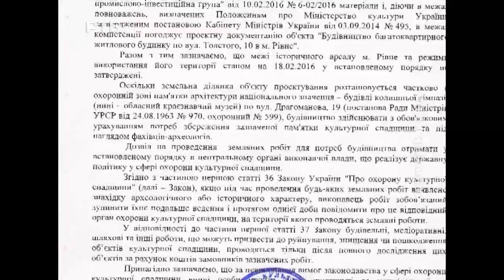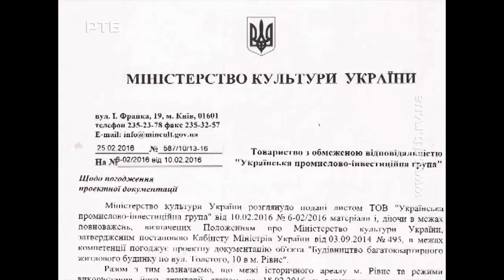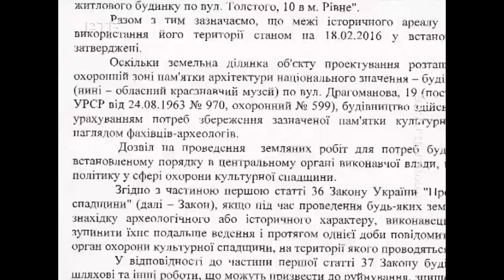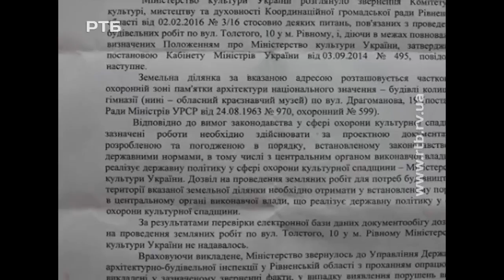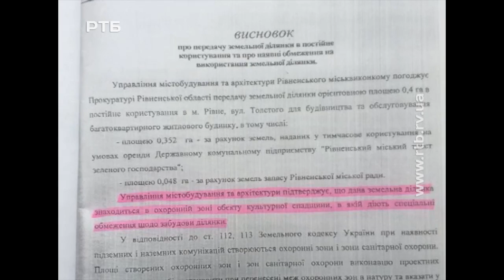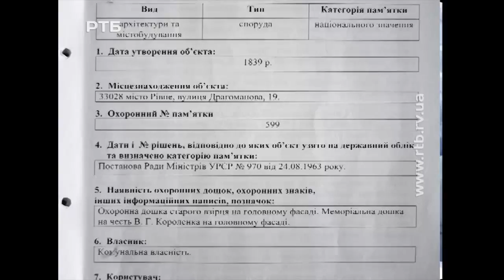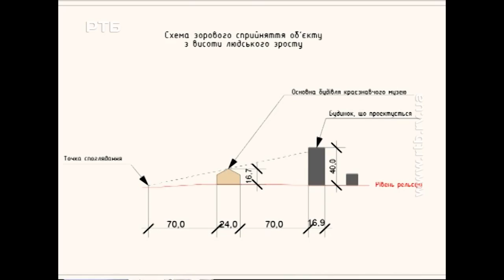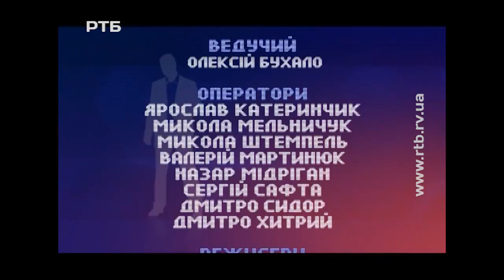Багатоповерхівка біля Рівненського музею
Земельна територія за адресаю Толстого, 10 знаходиться поруч із національної пам’яткою архітектури, а якщо точніше - у зоні регулювання забудови, як свідчить графічний план-додаток до паспорту об’єкта. Згідно із законом про охоронну культурної спадщини – це не забороняє будівництва, але передбачає певну процедуру та ряд обмежень щодо висоти, розмірів та розташування майбутньої споруди. З іншого боку, на міському плані  охорони об’єктів культурної спадщини Рівного дана територія не позначена, як зонарегулювання забудови, а територія під будівництво лише частково потрапляє в охоронну зону. Наскільки законне дане будівництво? Як вплине майбутня дванадцятиповерхова житлова будівля на візуальне сприйняття національної пам’ятки, а нині музею?